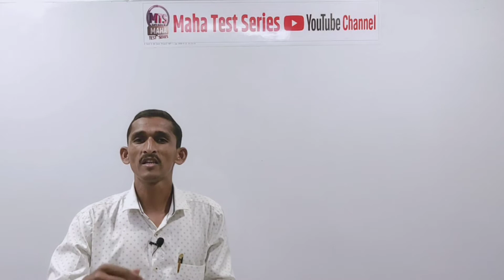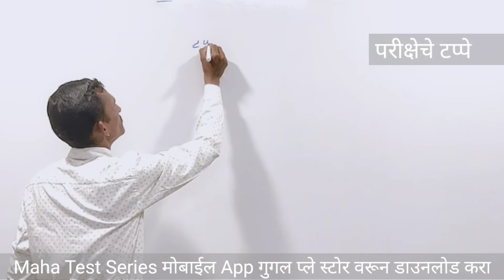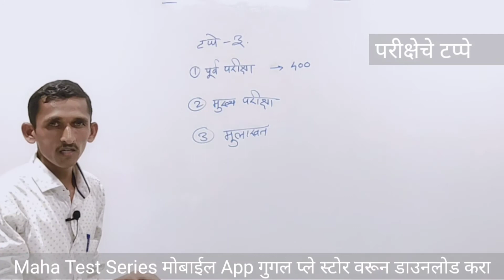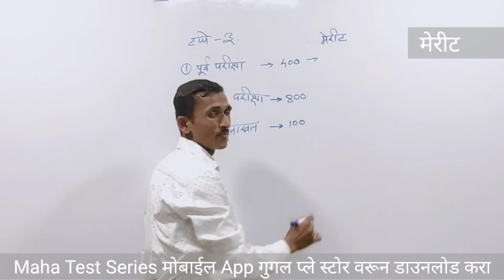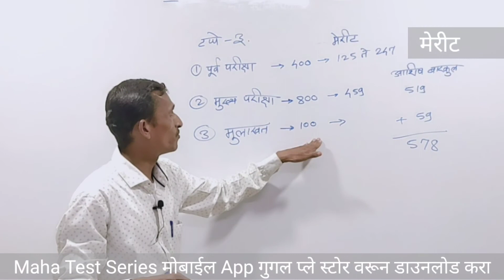राज्यसेवा परीक्षा टप्पे | वयोमर्यादा | अभ्यासक्रम विश्लेषण | भाग 2 | MPSC Exam Guidance Part 2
MPSC Exam Introduction Part 2

MPSC 2021, Perfect Study plan, तयारी कशी करायची, Syllabus Analysis.
Complete Guidance.

Guidance By
Mr Ajit Vitthal Salgar (लेखक संपूर्ण भूगोल)
(MTS Online Academy)